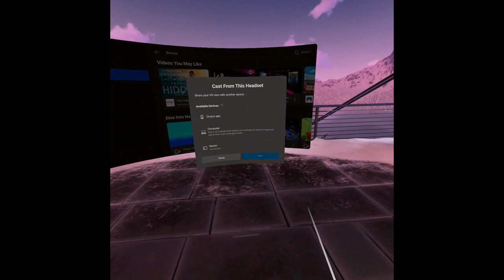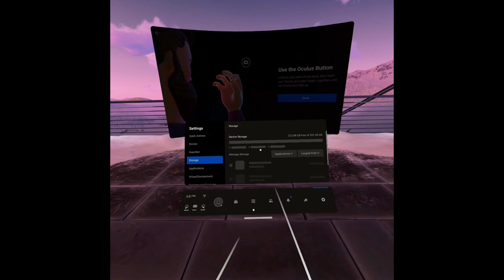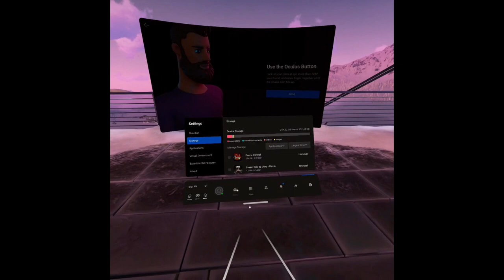Oculus Games For Mom!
Oculus Go Standalone Virtual Reality Headset - 64GB

Oculus Quest 2 — Advanced All-In-One Virtual Reality Headset — 64 GB

The bands that I wear daily:
Booty Bands, Resistance Bands, 3 Levels Excercise Bands for Legs and Butt